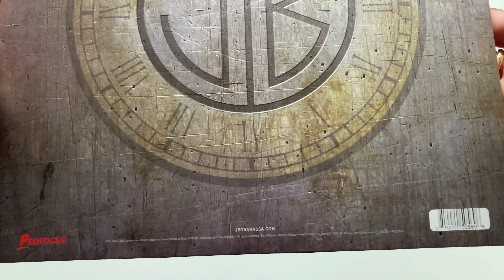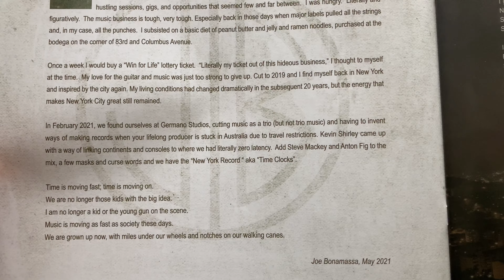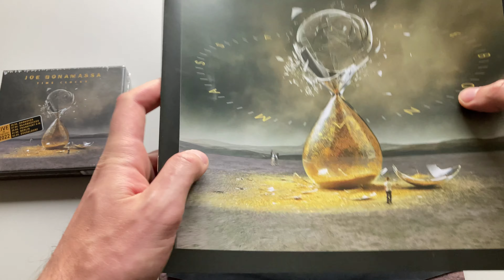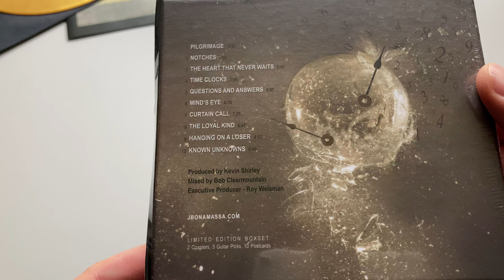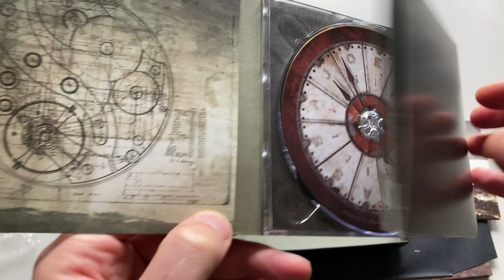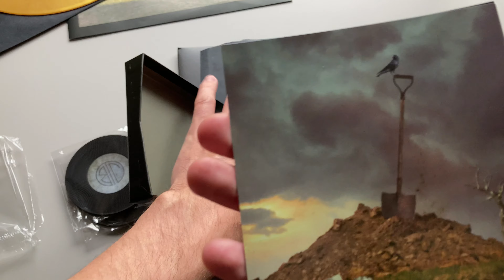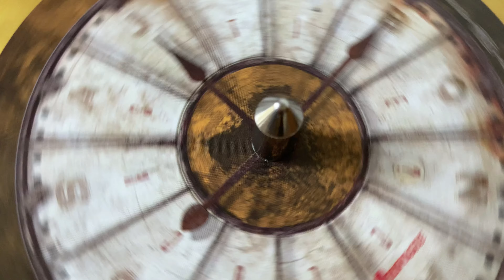Joe Bonamassa - Time Clocks | Limited Edition Boxset and Gold vinyl unboxing and more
The 15th solo studio album by blues-rock titan Joe Bonamassa.
Definitely good. Definitely worth listening. But what about buying the vinyl edition? Check out the new album inside!

00:00 Unboxing of the Limited Gold Vinyl Edition
03:36 Limited Box Set
05:34 It's tea time!
05:49 Time Clocks vinyl rip